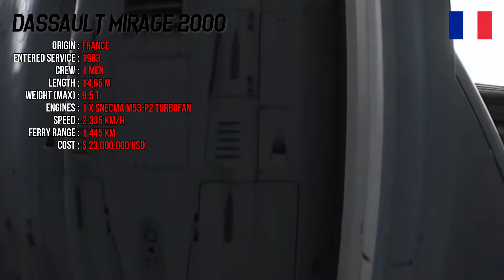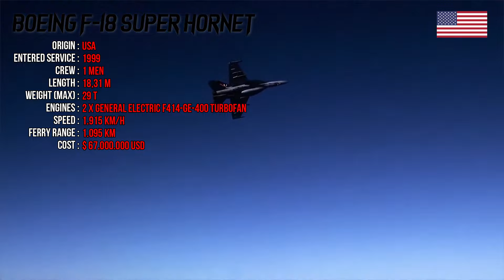10 pesawat tempur terbaik di dunia 2024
Setiap pesawat memiliki keunggulan dan kelemahan masing-masing tergantung pada situasi dan kebutuhan operasionalnya.
Dalam video hari ini, kami akan menampilkan video 10 pesawat tempur terbaik di dunia tahun.